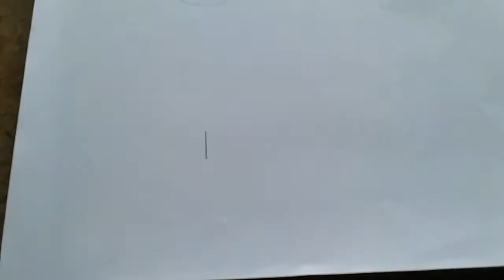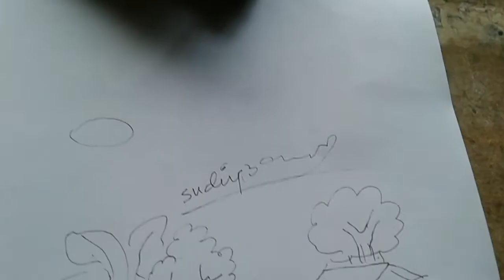Simple sketch of a village - Sudipan Roy learnsimpledrawing :3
LearnSimpleDrawing :3